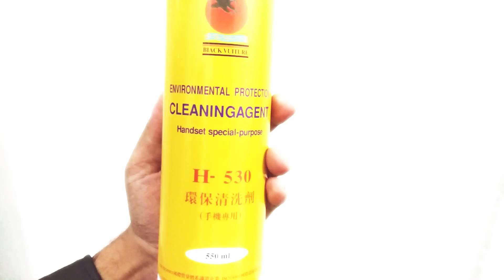How to Safely Clean PC, Laptop & Circuit Boards | WD-40 Specialist Contact Cleaner Tutorial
🎓 This tutorial is intended for educational use and may be embedded on learning platforms via YouTube Player for Education.

Learn how to safely clean and wash your PC, laptop, motherboard, graphics cards, and other sensitive electronic parts using WD-40 Specialist Fast Drying Contact Cleaner. This tutorial covers the correct spray to use, safety tips, and step-by-step guidance to avoid damage or corrosion.

Avoid using WD-40 lubricant or chain cleaner sprays—they are NOT safe for electronics! Keep your PC components fresh, moisture-free, and working longer with this easy maintenance.

⭐ Ideal for removing dirt, dust, oxidation, and moisture buildup caused by dew, humidity, and harsh weather conditions.